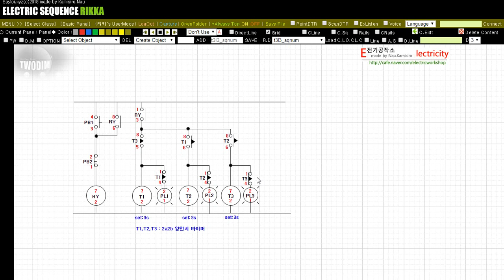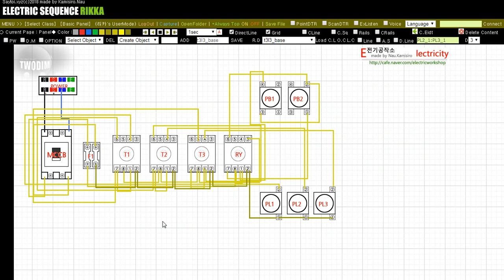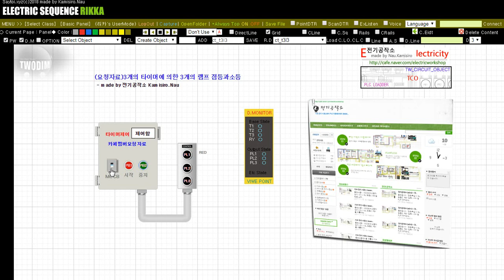[전기공작소] (요청자료) 3개의 타이머에 의한 3개의 램프 점등과소등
전기공작소 카페 멤버분이 요청하신 3개의 타이머에 의한 램프 점등 제어입니다.

주어진 시퀀스에 따라 동작 여부를 잘 확인하시기 바랍니다.

기타 궁금한 점등에대해서는 카페 또는 영상 아래 댓글 남겨주시기 바랍니다.

해당 예제들 시뮬레이터 부분은 리카전기시퀀스를 통해 직접 확인할 수 있습니다.